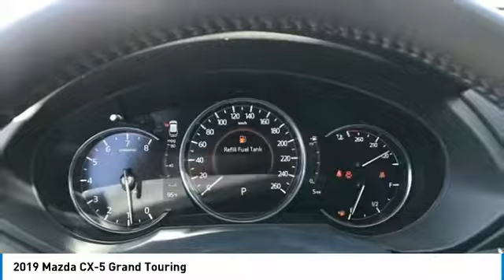2019 Mazda CX-5 2019 Mazda CX-5 Grand Touring FOR SALE in Peoria, CA BK1494